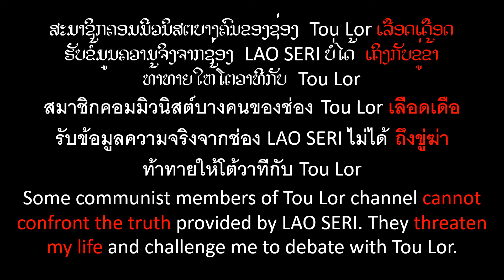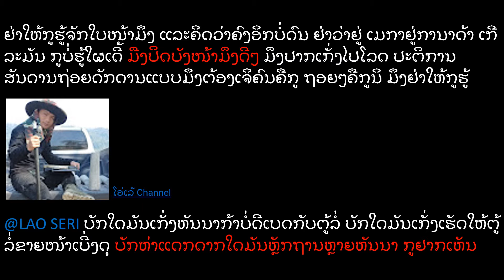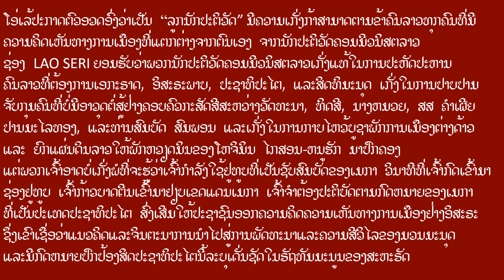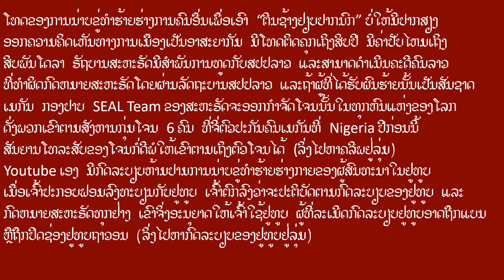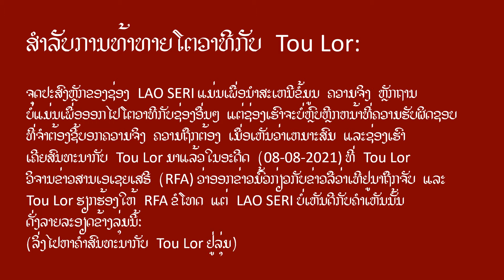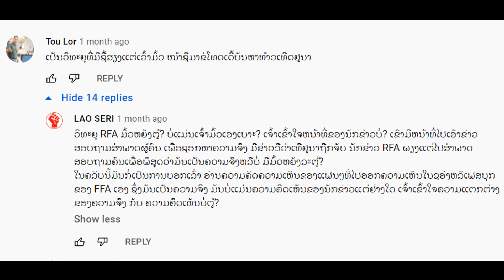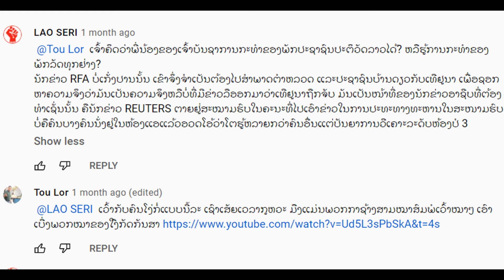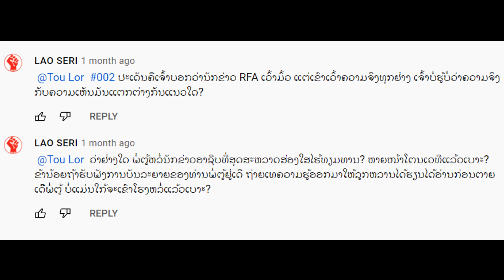FC ຕູ້ລໍ່ຂູ່ຂ້າ ທ້າທາຍໃຫ້ໂຕວາທີກັບຕູ້ລໍ່ FC Tou Lor threaten my life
FC ຕູ້ລໍ່ເລືອດເດືອດ ຂູ່ຂ້າ ທ້າທາຍໃຫ້ໂຕວາທີກັບຕູ້ລໍ່
ສະມາຊິກຄອມມີວນິສຕບາງຄົນຂອງຊ່ອງ Tou Lor ເລືອດເດືອດ ຮັບຂໍ້ມູນຄວາມຈິງຈກຊ່ອງ LAO SERI ບໍ່ໄດ້ ເຖິງກັບຂູ່ຂ້າ ທ້າທາຍໃຫ້ໂຕວາທີກັບ Tou Lor

FC Tou Lor channel threaten my lifeFC Tou Lor

FC Tou Lor channel threaten my life.
Some communist members of Tou Lor channel cannot confront the truth provided by LAO SERI. They threaten my life and challenge me to debate with Tou Lor.